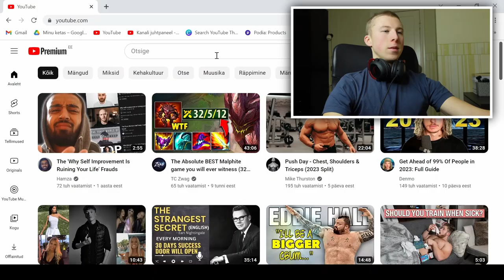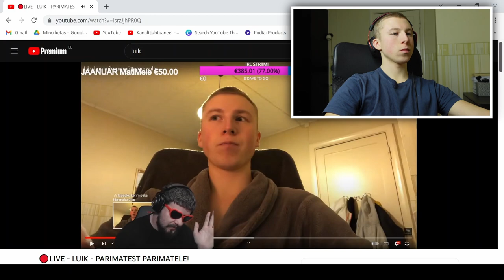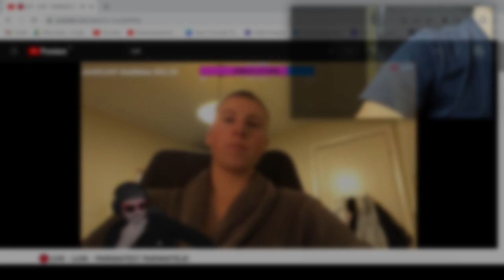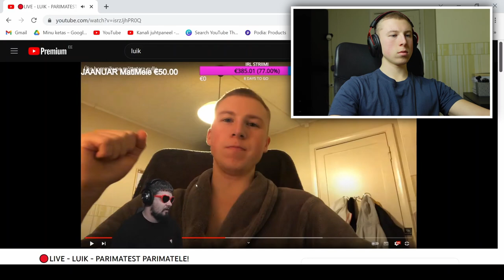MIDA ARVAS LUIK MU VIDEOTEST?! PART 1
» Tahaksid saada bänger raamatuid soodsamalt? Kasuta "jarl10" koodi lehel!